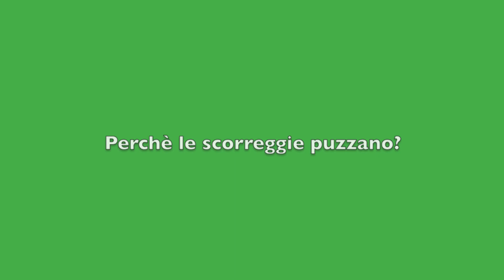SCORREGGE indovinelli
Libro degli indovinelli su Amazon
Accedi a Amazon con il seguente Link e offri una Birra a Milleaccendini

Offrimi una birra adesso - comprando attraverso il link non avrai nessun sovrapprezzo, ma amazon ricoscerà che siete stati mandati da me e mi riconoscerà un buono spesa o una percentuale. offrimi una birra adesso risparmiando!

6000 video caricati su youtube, centinaia di ore spese per la libera informazione indipendente,nessun finanziamento pubblico percepito, una birra me la merito io!

Offri una birra a milleaccendini Con AMAZON
Ricorda ogni volta che compri qualcosa on line basta solo cercare offri una birra a milleaccendini e avrai la possibilità di offrirmi una Birra senza spendere nulla in più!